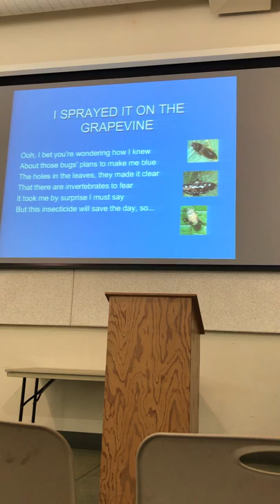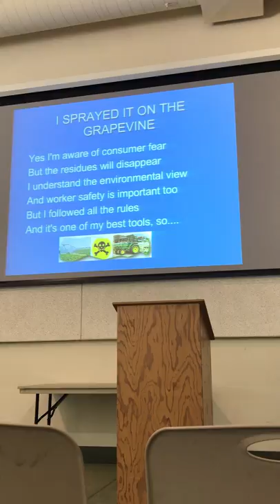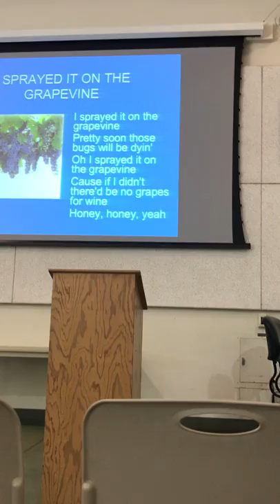Carl Winters "I Sprayed It On A Grapevine"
Video of Carl Winters, U.C. Davis professor, speaking at the Sonoma County Vineyard Technical Group meeting in June 2019.

LYRICS

I bet you're wondering how I knew
About those bugs' plan to make me blue
The holes in the leaves. They make it clear
That there are invertebrates to fear
It took me by surprise I must say
But this insecticide will save the day so...

CHORUS
I sprayed it on the grapevine
Pretty soon those bugs will be dyin'
Cause if I didn't there'd be no grapes for wine
Honey, honey, yeah

You know I'd prefer not to spray
But those bugs I've got to keep away
IPM has clearly got a role
And I'm all for biocontrol
But sometimes the sprays work the best
And put my worst fears to rest.
That's why

CHORUS
Honey, honey, yeah

Yes. I'm aware of consumer fear
But the residues will disappear
I understand the environmental view
And worker safety is important, too
But I followed all the rules
And it's one of my best tools...

CHORUS
Honey, honey, yeah